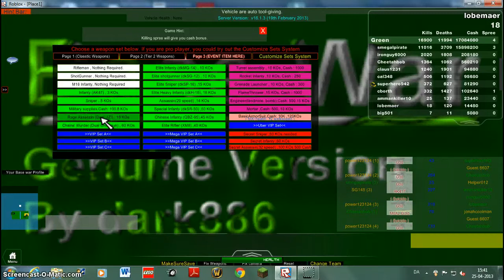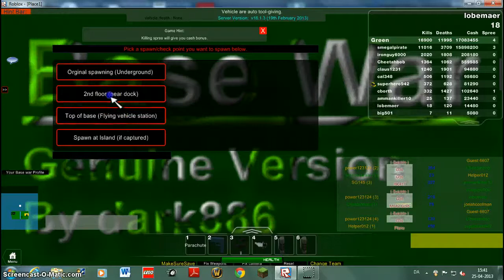roblox lets play base war 2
hey geys